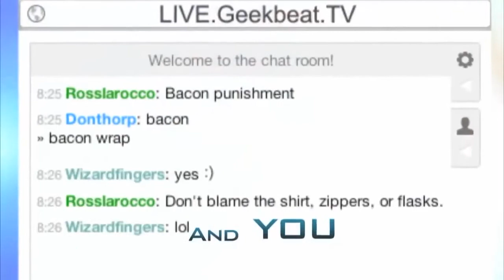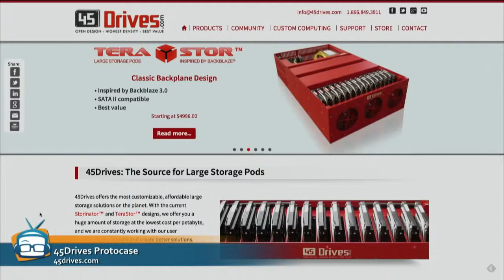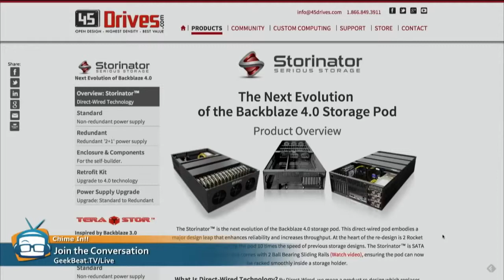Geek Beat Archives GeekBeat Live QA with 45 Drives